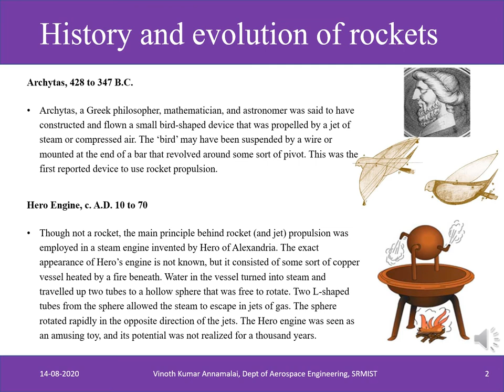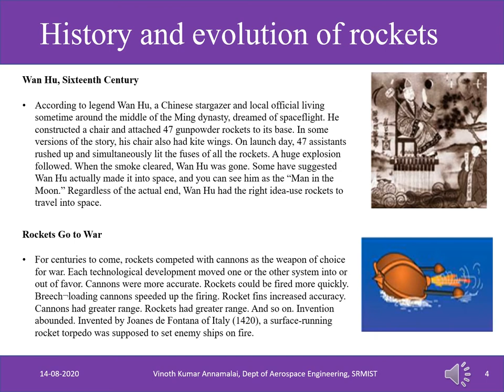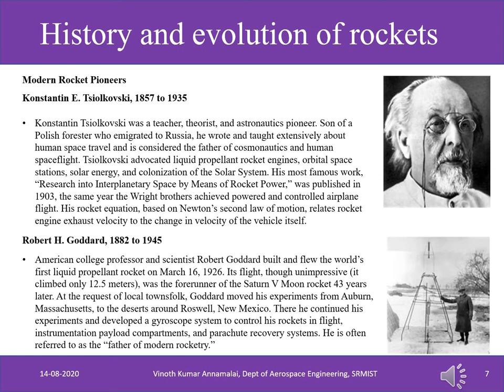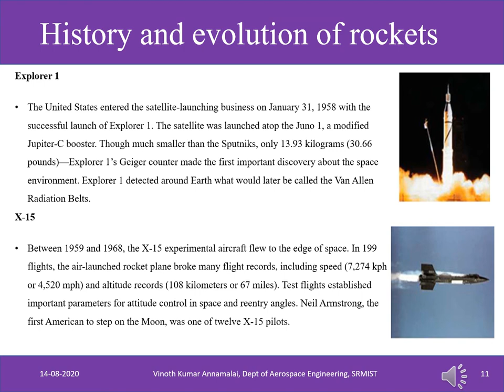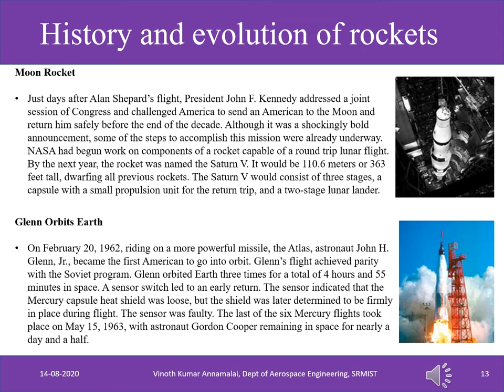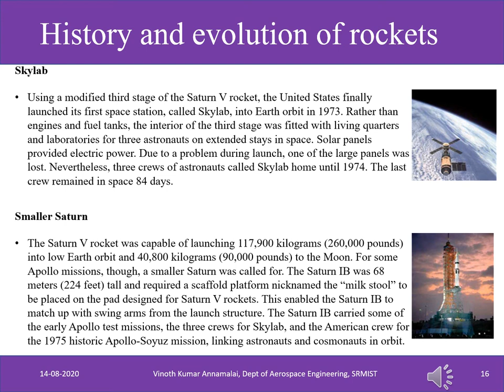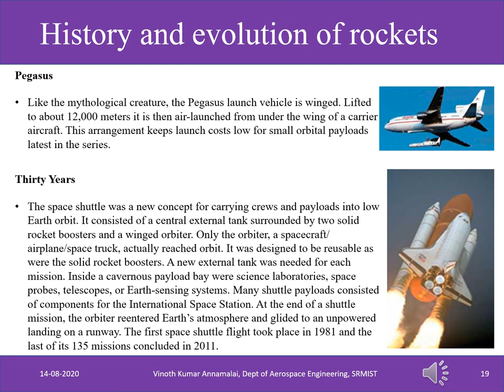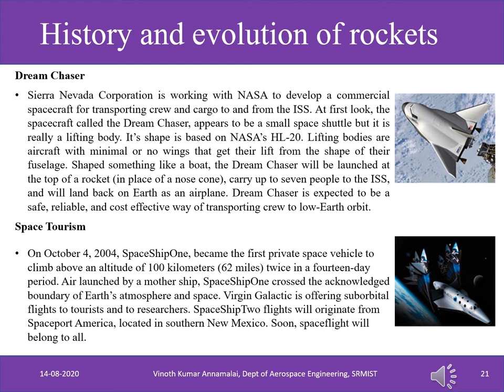Rocket Propulsion UNIT 1 Lec 1 History and evolution of rockets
Archytas, 428 to 347 B.C.
Hero Engine, c. A.D. 10 to 70
Chinese Fire Arrows, A.D. 1232
Roger Bacon, c. 1214 to c. 1292
Wan Hu, Sixteenth Century
Rockets Go to War
Kazimierz Siemienowicz, c. 1600 to c. 1651
The Birth of Rocket Science
Galileo Galilei, 1564 to 1642
Newton’s Laws of Motion, 1642 to 1727
Colonel William Congreve, 1772 to 1828
Jules Verne, 1828 to 1905
Modern Rocket Pioneers
Konstantin E. Tsiolkovski, 1857 to 1935
Robert H. Goddard, 1882 to 1945
Hermann Oberth, 1894 to 1989
Rocket Experimenters, Early Twentieth Century
World War II
Flying Bombs
Vergeltungswaffe 2 - V2
The Space Age Begins
Bumper Project
The World’s First Artificial Satellite
Explorer 1
X-15
Yuri Gagarin Goes Into Orbit
Freedom 7
Moon Rocket
Glenn Orbits Earth
Preparing for the Moon
Dr. Wernher von Braun
Gene Roddenberry
Skylab
Smaller Saturn
Orbits and Probes
Deep Space
Sounding Rockets
Delta Family
Atlas
Pegasus
The Space Launch System and a New Era of Commercial Space Fight
The Space Launch System
The Dragon and the Falcon
Dream Chaser
Space Tourism